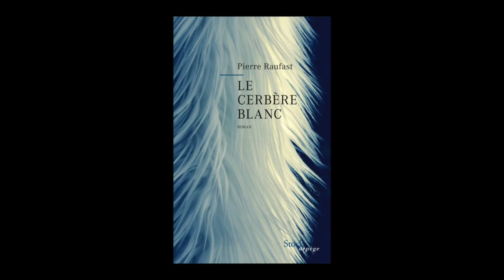Pierre Raufast - Le cerbère blanc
Pierre Raufast nous présente son livre " Le cerbère blanc " aux éditions Stock. Rentrée littéraire janvier 2020.